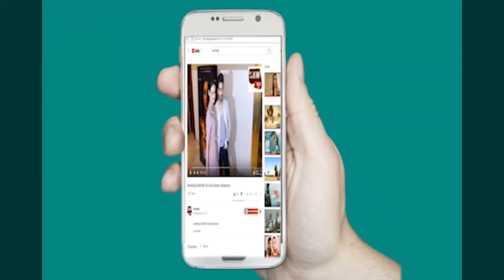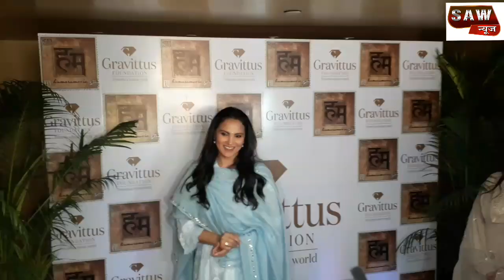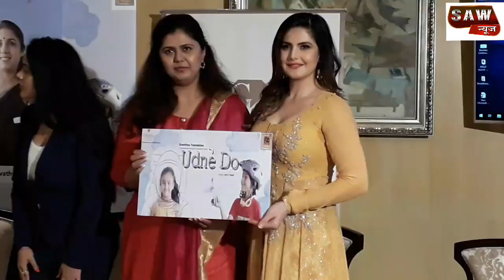Pankaja Munde & Amruta Fadnavis Launch Trailer & Poster Of Short Film Udne Do